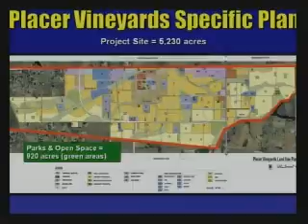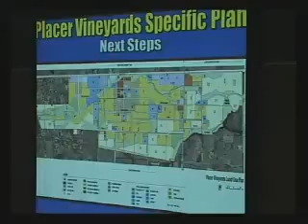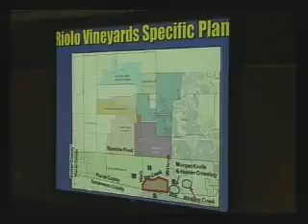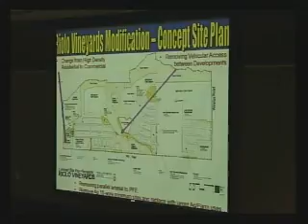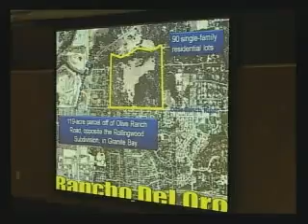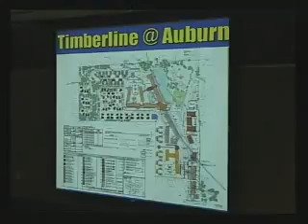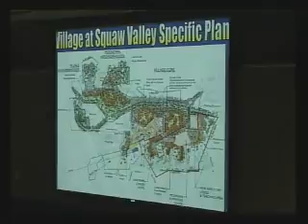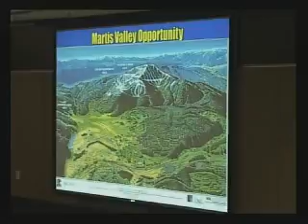Planning Commission - 07/11/2013